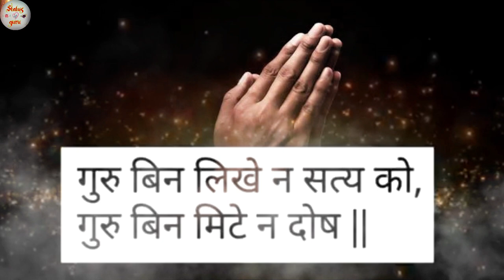Guru Purnima Special | Guruwar | गुरु पूर्णिमा की शुभकामनाएं 2020 | Guru purnima whatsapp status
Happy Guru purnima  2020 !! गुरु पूर्णिमा की शुभकामनाएं  2020 !!